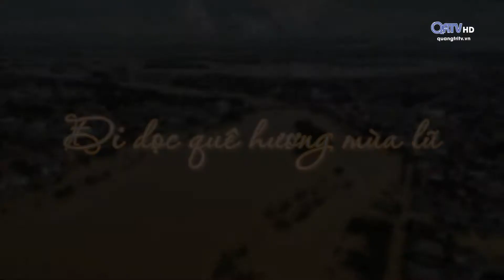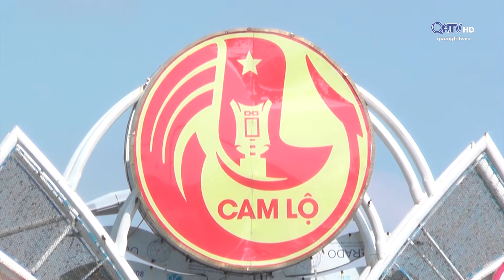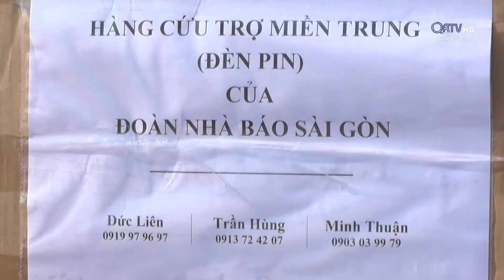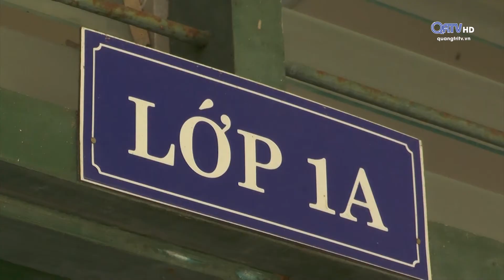[CM] Đất và người Quảng Trị (30.11.2020) Đi dọc quê hương mùa lũ | Truyền Hình Quảng Trị